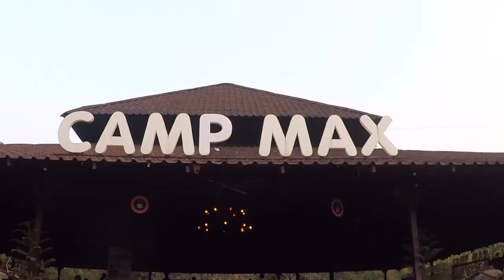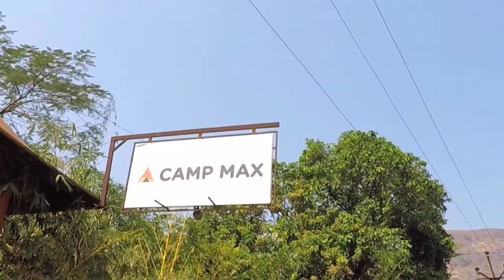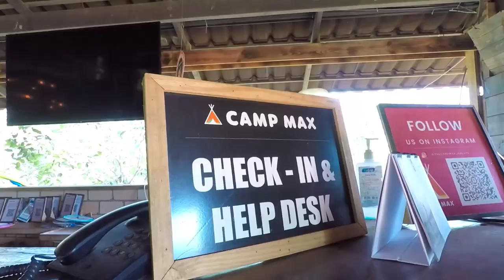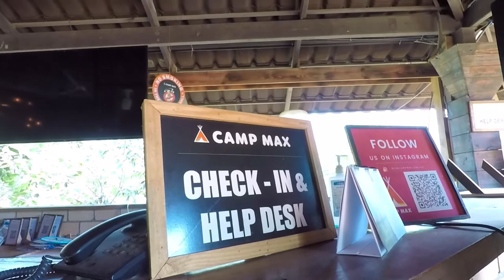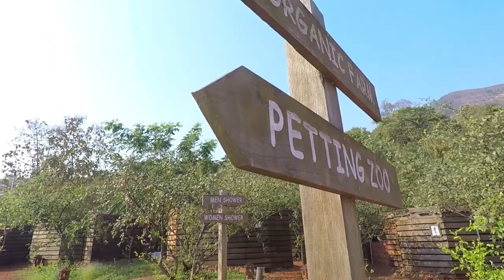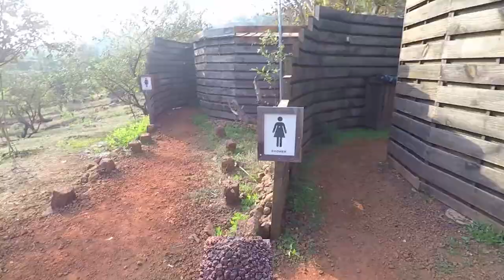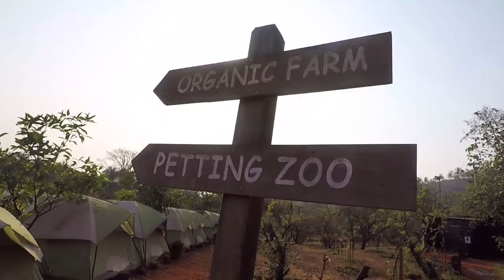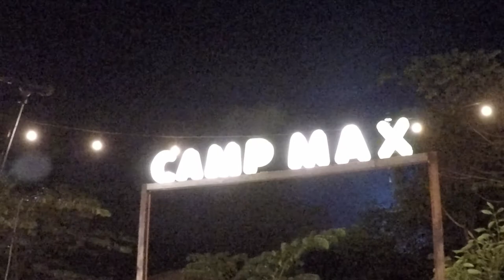BEST Lake Side Camping near Mumbai - Camp Max, Kalote |Petting zoo, Rappelling, Kayaking, Live Music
Best Lake Side Camping just 1.5hrs from Mumbai at Camp Max, Kalote. This place will give you adventurous camping experience with activities like rappelling, kayaking, petting zoo, live music that you can groove to while enjoying your food underneath the stars.
So if you are planning to go camping Camp Max is the place for you! Watch the video till the end to get the full lake side camping experience.

Hey, everyone, I'm Grishma Udayawar and I am from India, Welcome to my YouTube channel where I post videos on Travel, Photography hacks and tricks, Food series, vlogs, and all the fun things. I'm so excited that you are here and if you like what you see so make sure that you click the Subscribe button and ring the bell icon to never miss a new video.

• Gorilla Pod
• Remote Shutter With Selfie Stick
• GoPro Selfie Stick/Tripod
• Ring Light
• Collar Mic
• Hard Disk
• Hard Disk Cover

Everything you see in this video is created by Grishma Udayawar unless otherwise stated.